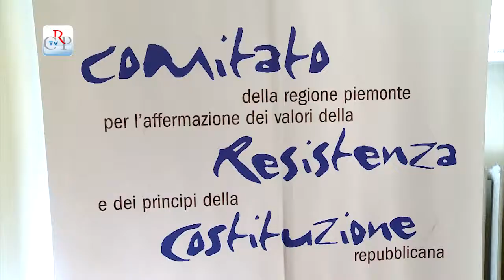Cavaliere della Liberazione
E' stata presentata a Palazzo Lascaris la proposta di legge alla Camera, sottoscritta dall'onorevole Umberto D'Ottavio, per istituire il titolo di Cavaliere della Liberazione da attribuire ai partigiani che combatterono durante la Resistenza. L'iniziativa è stata sostenuta dal Comitato regionale Resistenza e Costituzione che, attraverso le associazioni che lo compongono, contribuirà alla ricerca dei nomi dei partigiani. Era presente Franco Berlanda, il "Comandante Grigia" della Brigata Garibaldi, oggi 92enne.
Interviste a Nino Boeti, vicepresidente del Consiglio regionale, delegato al Comitato Resistenza e Costituzione e a Franco Berlanda, comandante Grigia della Brigata Garibaldi